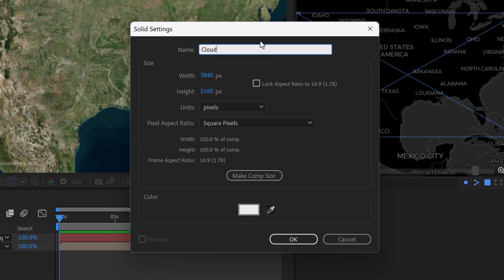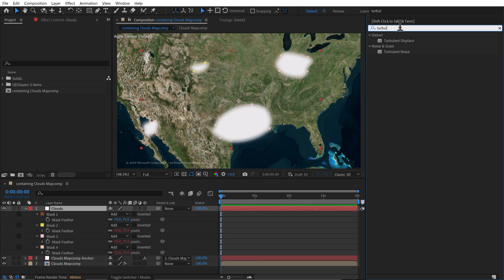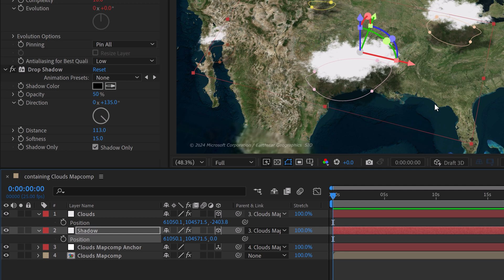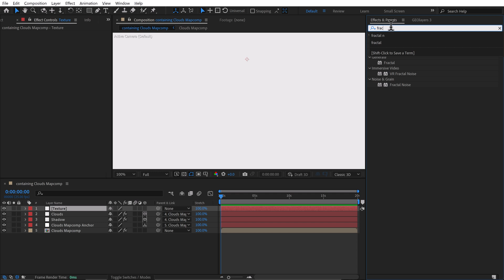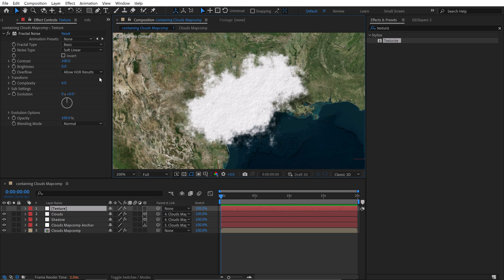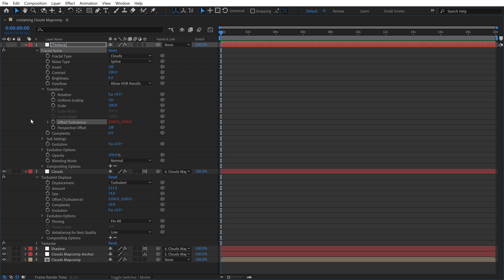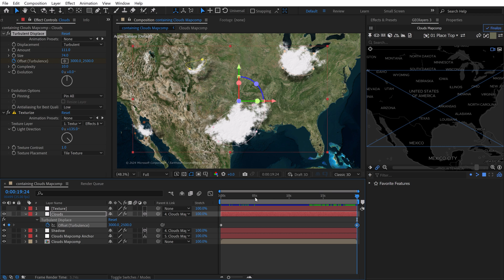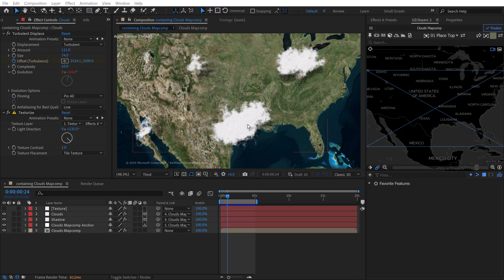How to Make Animated Clouds for Your Map 🌤️🗺️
Here's how to make beautiful top view clouds for your next map animation project in Adobe After Effects.